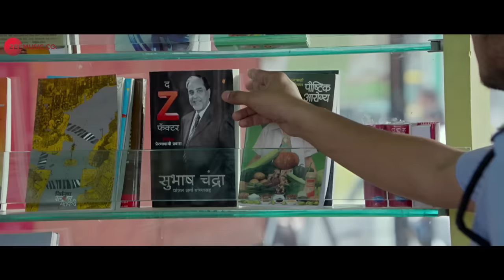Surya Thambala | Patil | Sukhwinder Singh & Rehaa | SRM Alien, Bhagyashree & Narendra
Movie - Patil
Singers: Sukhwinder Singh & Rehaa
Lyrics: Guru Thakur
Arrangers/Programmers: Viplove Rajdeo & DH Hrmony
Mixing/Mastering: Vijay Dayal (YRF)
Studio: Yashraj  Studio - Hertz Studio

Cast: Bhagyashree, Narendra & SRM Alien
Production House: Starcraft Manoranjan Pvt Ltd, Sachiket Productions & Shoubham Cinevisions Pvt Ltd
Present By Bollywood Tourism Company & Avk Entertainment
Producers: Jay Mijgar, Tejal Ketan Shah,Neeta Laad, Satish Govindwar, Gopichand Padalkar, Madhukar Lolge & Rupesh Taak
Director: Santosh Rammeena Mijgar

Set Surya Thambala as your caller tune - SMS PATIL3 To 57575